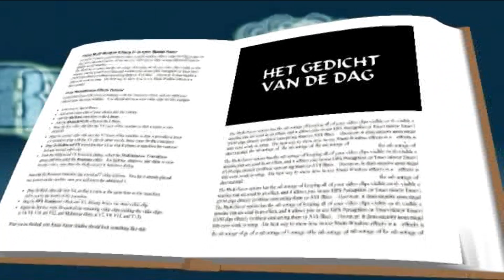GEDICHT #11 - ONLEESBAAR GEKRABBEL | BLIJVEN SCHRIJVEN!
ELKE WEEKDAG EEN VERS GEDICHT!